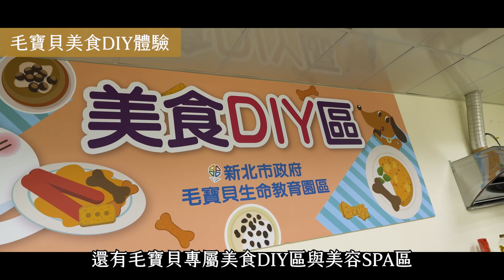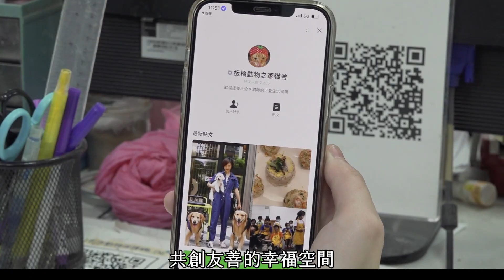友善動物城市 新北「毛寶貝命教育園區」宣導愛護生命